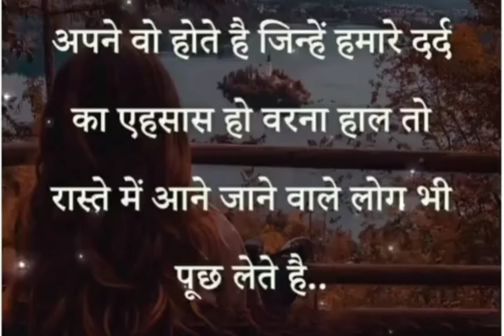New status bast status love status ringtone status whatsapp status please subscribe my channel 💞💞